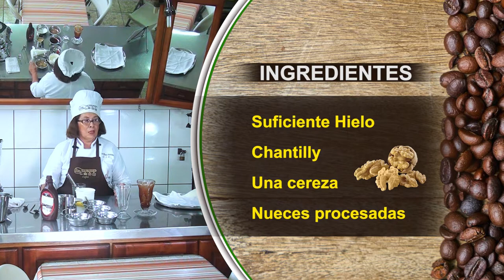Su Cocina Familiar | Café frío